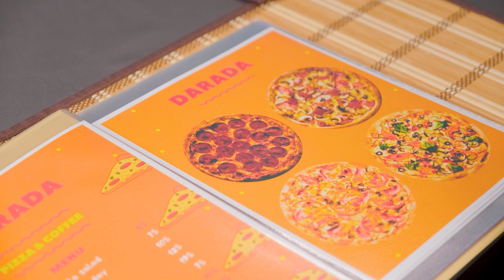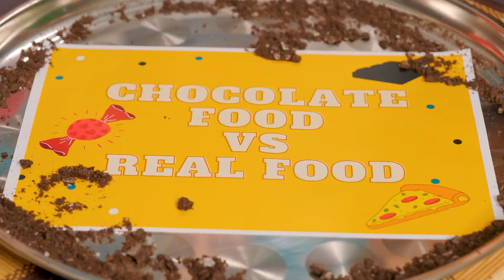Desafío De Comida De Chocolate Contra Comida Real #4 por DaRaDa Challenge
¿Chocolate o comida normal? A primera vista, la elección es obvia, ¡pero no todo es tan simple! ¡Ahora mismo te asegurarás de esto, y el nuevo desafío de DaRaDa te ayudará! Créeme, será divertido!